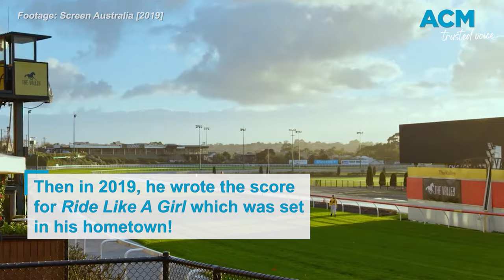The enormous musical career of Ballarat local David Hirschfelder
Spanning from 1980s to 2020s, the Ballarat-born musician has worked with Little River Band, John Farnham and Melbourne-based jazz band Pyramid.